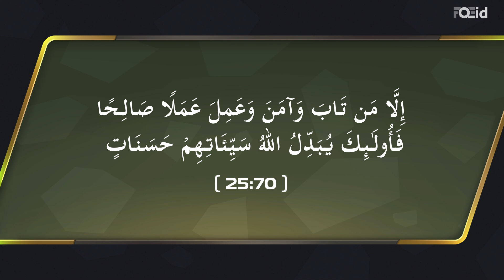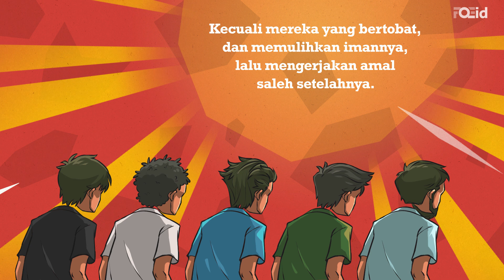Tidak Ada Ruang untuk Mempermalukan | Ustaz Nouman Ali Khan | Bahasa Indonesia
Tidak ada ruang untuk mempermalukan orang lain dalam Islam. Tidak ada ruang untuk mencap seseorang dengan sifat yang melekat padanya. Ini karena manusia tidak bisa melihat apa yang ada di dalam hati.

🔁 Bagikan dan Bantu kami menyebarkan pesan Ustaz Nouman Ali Khan - @bayyinah

💯 Donasi melalui Transfer Bank:

Bank Account:

Bank Branch name: Cilandak KKO

Account Name: Yayasan DAS ILLUSTRASI QURAN
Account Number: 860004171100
Swift Code: BNIAIDJA

Stempel Waktu:

0:00 Tidak ada Ruang untuk Mempermalukan
1:34 Allah tidak mempermalukan Anda
2:27 Kita dilarang menyebut seseorang munafik
3:03 Donasi